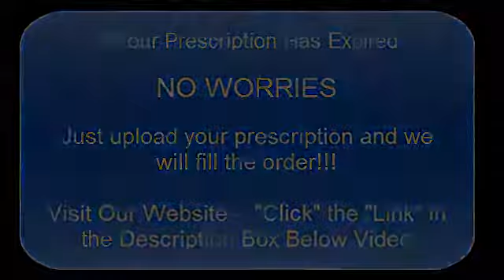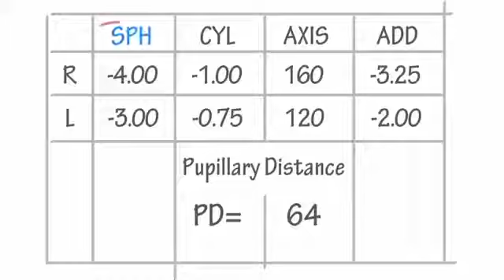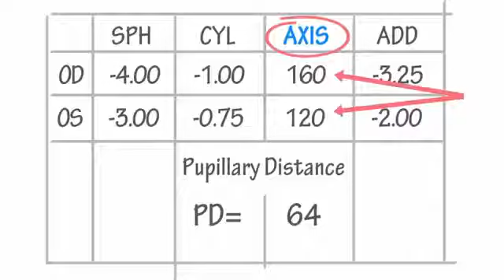Prescription Sunglasses Online VSP Insurance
So, you've just had an eye exam and your optometrist or ophthalmologist has given you an eyeglass prescription. He or she probably mentioned that you are nearsighted or farsighted, or perhaps that you have astigmatism. (If that's not the case, and you need to see an eye doctor, click here to find one near you.)
But what do all those numbers on your eyeglass prescription mean? And what about all those abbreviated terms, such as OD, OS, SPH and CYL?

What OD And OS Mean

The first step to understanding your eyeglass prescription is knowing what "OD" and OS" mean. They are abbreviations for oculus dexter and oculus sinister, which are Latin terms for right eye and left eye.

Your eyeglass prescription also may have a column labeled "OU." This is the abbreviation for the Latin term oculus uterque, which means "both eyes."

Prescriptions written for eyeglasses, contact lenses and eye medicines, some doctors and clinics have opted to modernize their prescriptions and use RE (right eye) and LE (left eye) instead of OD and OS.

On your eyeglasses prescription, the information for your right eye (OD) comes before the information for your left eye (OS). Eye doctors write prescriptions this way because when they face you, they see your right eye on their left (first) and your left eye on their right (second).

Sphere (SPH). This indicates the amount of lens power, measured in diopters (D), prescribed to correct nearsightedness or farsightedness. If the number appearing under this heading has a minus sign (–), you are nearsighted; if the number has a plus sign (+) or is not preceded by a plus sign or a minus sign, you are farsighted.

The term "sphere" means that the correction for nearsightedness or farsightedness is "spherical," or equal in all meridians of the eye.

Cylinder (CYL). This indicates the amount of lens power for astigmatism. If nothing appears in this column, either you have no astigmatism, or your astigmatism is so slight that it is not really necessary to correct it with your eyeglass lenses.

The term "cylinder" means that this lens power added to correct astigmatism is not spherical, but instead is shaped so one meridian has no added curvature, and the meridian perpendicular to this "no added power" meridian contains the maximum power and lens curvature to correct astigmatism.

The number in the cylinder column may be preceded with a minus sign (for the correction of nearsighted astigmatism) or a plus sign (for farsighted astigmatism). Cylinder power always follows sphere power in an eyeglass prescription.

Meridians of the eye are determined by superimposing a protractor scale on the eye's front surface. The 90-degree meridian is the vertical meridian of the eye, and the 180-degree meridian is the horizontal meridian.
Axis. This describes the lens meridian that contains no cylinder power to correct astigmatism. The axis is defined with a number from 1 to 180. The number 90 corresponds to the vertical meridian of the eye, and the number 180 corresponds to the horizontal meridian.

If an eyeglass prescription includes cylinder power, it also must include an axis value, which follows the cyl power and is preceded by an "x" when written freehand.

The axis is the lens meridian that is 90 degrees away from the meridian that contains the cylinder power.

Add. This is the added magnifying power applied to the bottom part of multifocal lenses to correct presbyopia.

Prism. This is the amount of prismatic power, measured in prism diopters ("p.d." or a superscript triangle when written freehand), prescribed to compensate for eye alignment problems. Only a small percentage of eyeglass prescriptions include prism.

When present, the amount of prism is indicated in either metric or fractional English units (0.5 or ½, for example), and the direction of the prism is indicated by noting the relative position of its "base" or thickest edge. Four abbreviations are used for prism direction: BU = base up; BD = base down; BI = base in (toward the wearer's nose); BO = base out (toward the wearer's ear).

Sphere power, cylinder power and add power always appear in diopters. They are in decimal form and generally are written in quarter-diopter (0.25 D) increments. Axis values are whole numbers from 1 to 180 and signify only a meridional location, not a power. When prism diopters are indicated in decimal form, typically only one digit appears after the period.